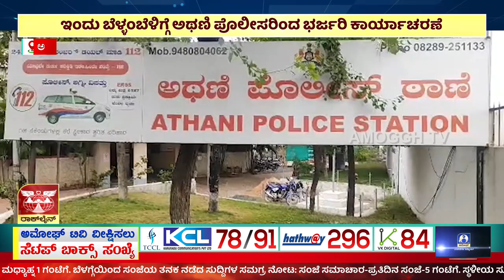ಅಮೋಘ್ ನ್ಯೂಸ್ | Amoggh T.V | @8PM | 02-07-2023